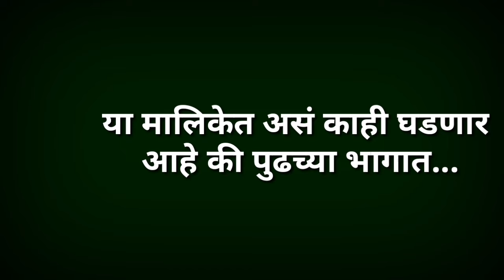या लोकप्रिय मालिकेवर प्रेक्षक चांगलेच भडकले, आता काही इंटरेस्ट नाही या मालिकेत... || marathi Serial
tharlatarmag, tharalatarmagtodayepisode, mianaghamaziaavdtiserial, tharla tar mag today episode mi anagha, ठरलं तर मग आजचा भाग, tharla tar mag today episode swami samarth taarak mehta ka ooltah chashmah, tarak mehta ka ulta chahma, taarak mehta, bhide madhvi ka jagda, tarak mehta bhide, bindass bhide, comedy videos, must watch comedy videos, best comedy videos, best comedy tv show, popular comedy tv show, hindi comedy show, indian comedy show, bhide ki comedy, bhide madhvi ki comedy, तारक मेहता का उल्टा चश्मा, comedy episodes, tmkoc sab tv, tmkoc full ep, TMKOC comedy, tmkoc funny episodes old episodes, tmkoc comedy scenes, popatlal comedy